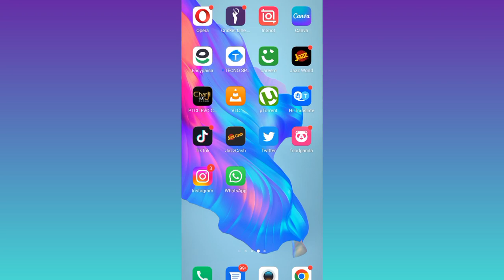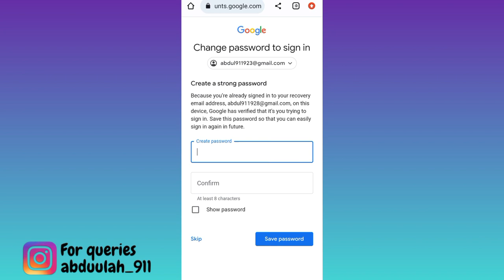How to Recover Hacked Gmail Account in 2023 (2 Mins) | Gmail Account Recovery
If your gmail account was hacked and the hacker has now changed the email address and phone number that was link with your gmail account then this video is for you. So sit back and learn how to get back hacked gmail account.